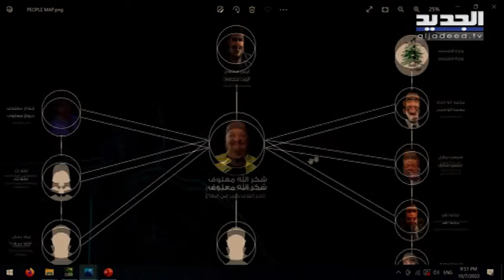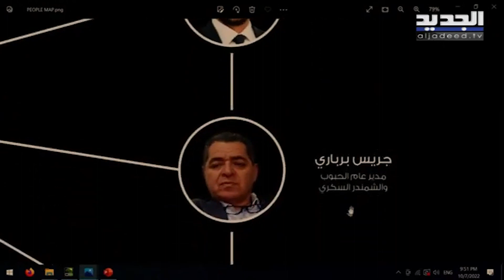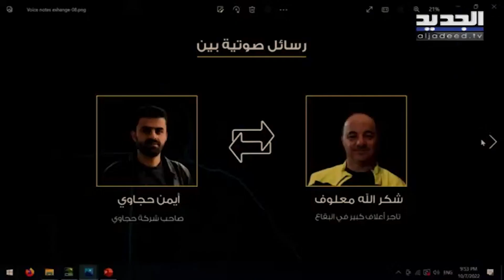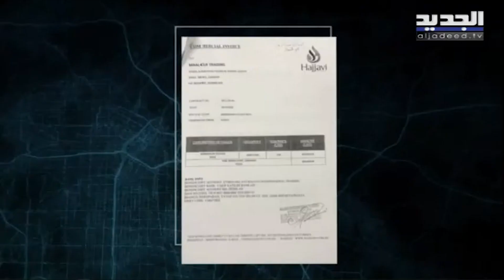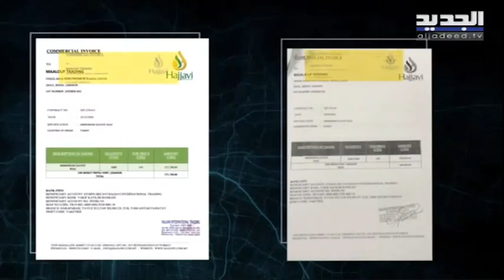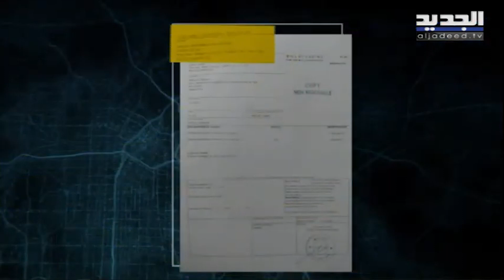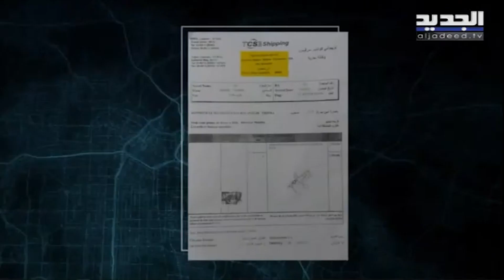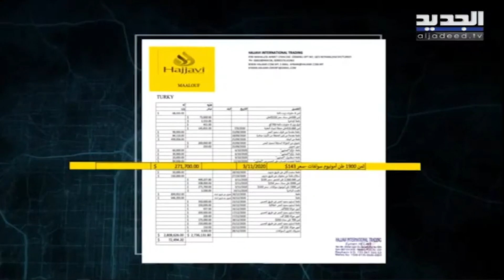من هو الرأس المدبر لعمليات تهــ ر يب الاموال بين لبنان وتركيا .. الجديد تكشف تسجيلات صـ ادمة!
عرضت قناة "الجديد" ضمن برنامج "يسقط حكم الفاسد" العديد من التسجيلات التي توثق عمليات  التــ هر يب بين لبنان و التاجر في تركيا .. وكيف سيتم استعادة الاموال بعد انجاز العملية .. فواتير مز و رة و مستندات حصلت عليه وحدة الصحافة الاستقصائية  تشكل اخبارا للجهات المعنية لمتابعة هذا الملف !